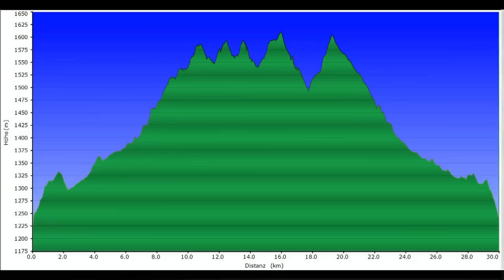Bike-Jöring mit Toback und Sitka durch das Gaistal - 2012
11 Minuten für Hardcore Jöring-Fans. Von Leutasch durch das Gaistal zum Igelsee (in 40 Minuten, mittlere Steigung 5,3 %), weiter zur Seebenalm, zur Ehrwalder Alm und zurück nach Leutasch.